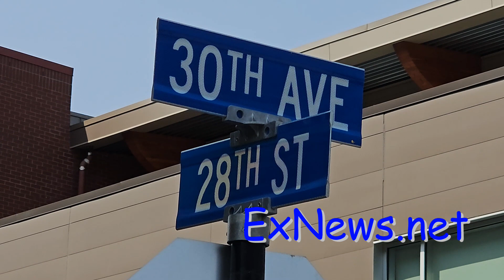Trail of Blood from Justice Park to Vernon Library